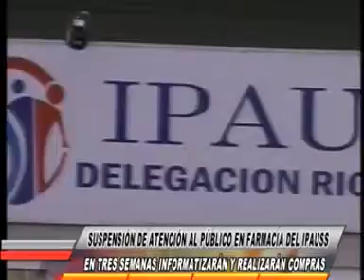OPTIMIZAR EL FUNCIONAMIENTO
DESDE IPAUSS INFORMARON QUE LAS FARMACIAS DEL INSTITUTO PERMANECERÁN CERRADAS LOS PRIMEROS 15 DÍAS DE AÑO A FIN DE OPTIMIZAR EL FUNCIONAMIENTO GENERAL DEL AREA.